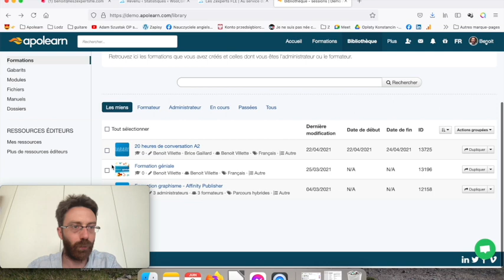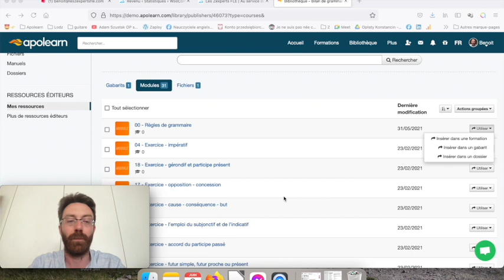Comment savoir si je peux déjà utiliser les ressources des Zexperts sur Apolearn ?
Nous recevons beaucoup de messages de profs qui nous demandent comment obtenir un accès à nos ressources sur Apolearn.
Souvent, les centres de langue ont déjà acheté l'accès aux ressources (ou bénéficient d'une offre découverte et les profs ne le savent pas.

Ce tutoriel vous explique comment vérifier si vous avez déjà un accès.

Si vous n'êtes pas encore utilisateur d'Apolearn, vous pouvez créer un compte puis activer la semaine de test